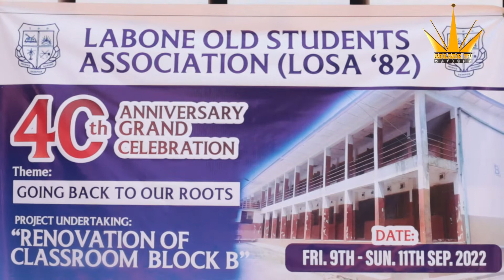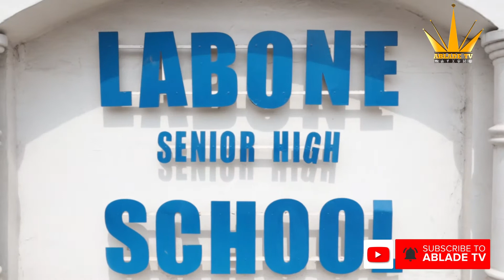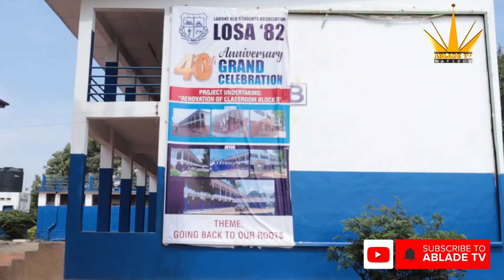LOSA 82 YEAR GROUP HONORS ITS PRESIDENT